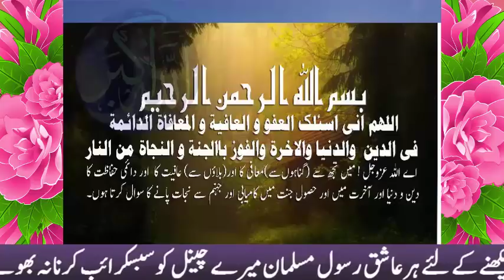Allah se maafi ki dua gunahon ki maafi ka wazifa